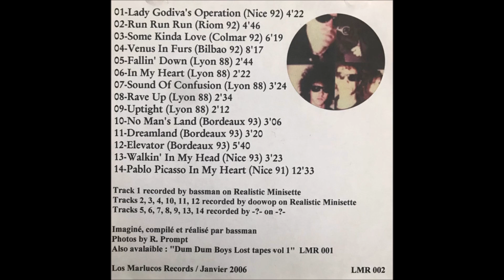Dum Dum Boys (FR) - Lady Godiva's Operation_Nice 92 (Velvet)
"Lost Tapes Vol 2", 2006